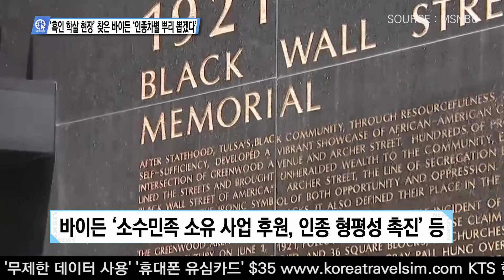06-01-21 Inside USA 01 - ‘흑인 학살 현장’ 찾은 바이든 ‘인종차별 뿌리 뽑겠다’